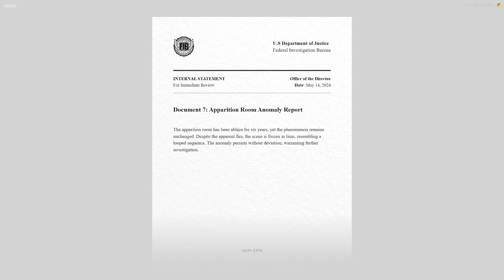Future Finds FIB Document In Paleto Bank | NoPixel 4.0 GTARP